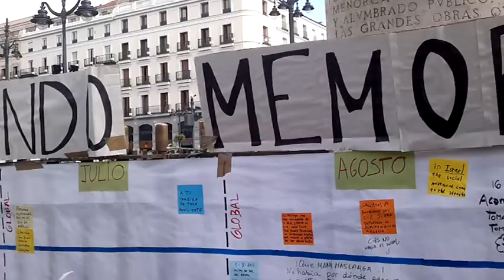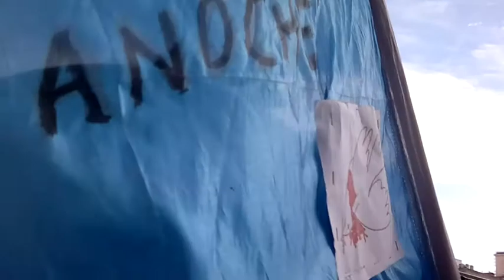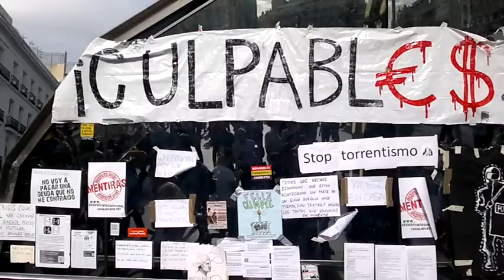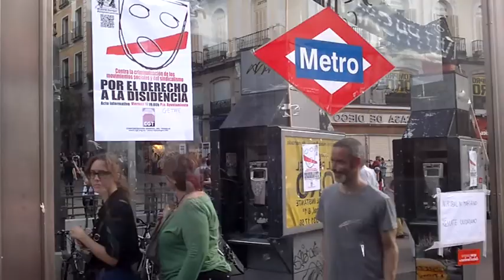HIMNO 15M (Oficial) (Además es que no hay otro consensuado)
HIMNO OFICIAL DEL 15M (Licencia CC)
"Morro de Saudades" (Colina de Nostalgias)
por "BAT-MAKUMBA"
Regalado sin derechos al 15M por "Emiliano Benevides"